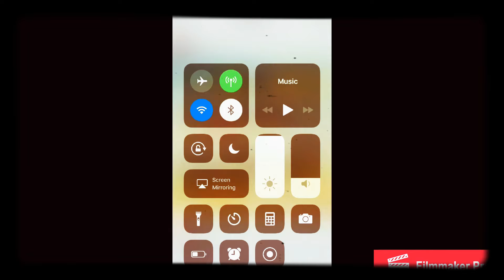youngboy cdh - it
((East Baltimore youngboy cdh  upnext )) ybf upnext cdk upnext ybk upnext cdt upnext cdh upnext cdw upnext youngboy cdh upnext ybc upnext Ybkteam upnext cdhteam upnext ((youngboy cdh upnext ))